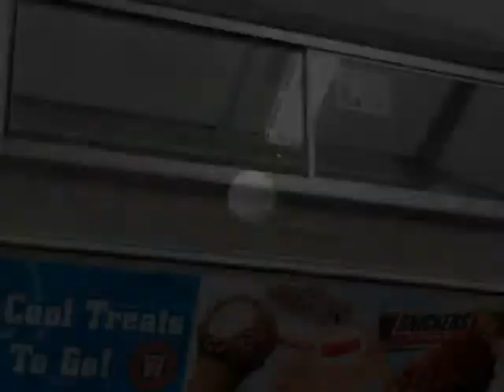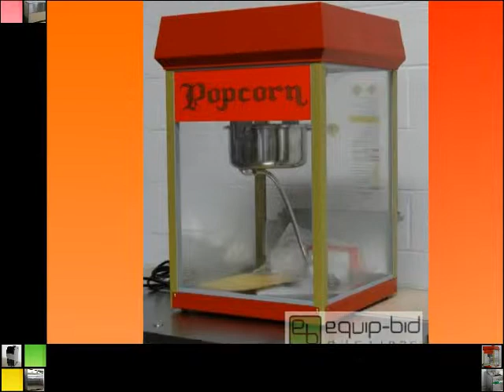Equip-Bid.com - KC Premier New Used Restaurant Equipment Auction Video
The Kansas City restaurant equipment liquidators Equip-Bid.com now offers the KC Premier New Used Restaurant Equipment online auction. Tons and tons of new and used premier restaurant equipment KC must go. Visit Equip-Bid.com to place your bids.